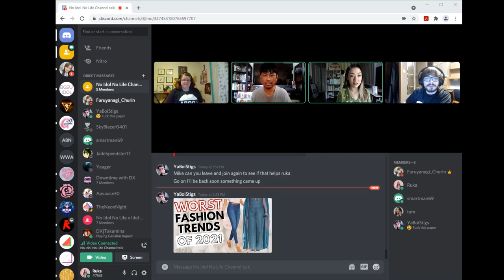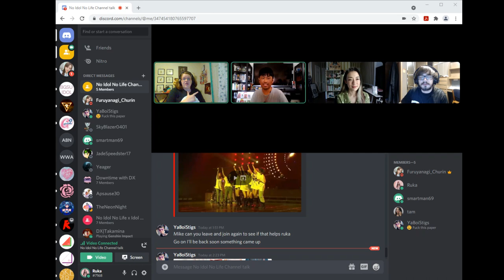Idol Discussion (Spring 2021 🌸) - Churi & Jurina's grad concerts, Songs of Tokyo, and more!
Hey guys! Everyone is here today, along with special guest Tam, for another idol discussion video! We'll be covering the Sakamichi groups, Yukirin collaborating with WACK, SKE48's recent concerts for Churi and Jurina's graduations, and more!

Channel account - @No_AKB_No_Life
Steve - @SteveStigamier
Ruka - @rukakikuchi
Michael - @FuruYanagiOshi
Jerrison - @JerrisonOracion

Check out Tam on @sakuzakacentral